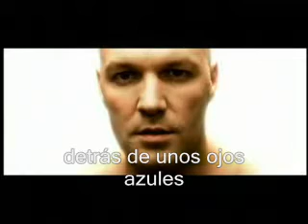Limp Bizkit - Behind Blue Eyes (Subtitulada al español)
Videoclip de la canción Behind Blue Eyes, de Limp Bizkit. Los subtítulos son en español, y algunas imágenes de la película Gothika, largometraje en el que se incluye este tema. Espero que lo disfruteis. ¡Saludos!